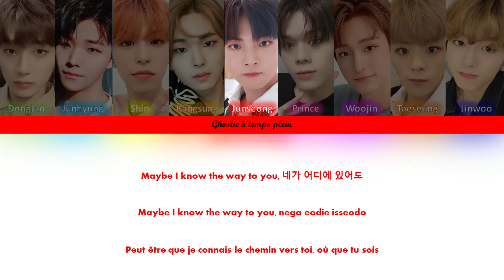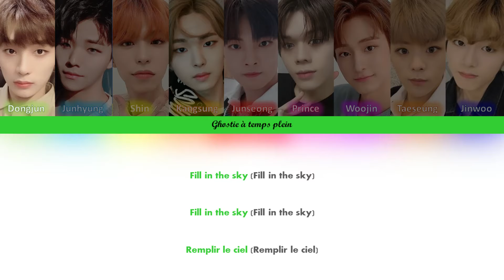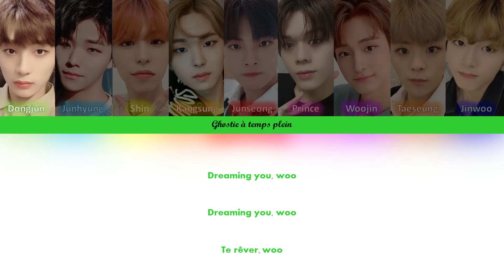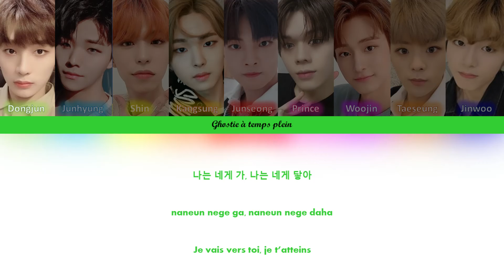{VOSTFR} GHOST9 (고스트나인)- 'WAY TO YOU'/꿈길 (Color Coded Lyrics Français/Rom/Han)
Attention : Je ne parle pas coréen, je traduis du coréen et de l'anglais
Ceci est mon interprétation et il se peut qu'elle ne soit pas exacte, merci de votre compréhension et de votre bienveillance à mon égard.
Je me suis appuyée en partie sur les représentations faites
Je fais cela seulement pour le plaisir et pour faire connaitre Ghost9 à plus de personnes
Sur ce bon visionnage Ghostie!

Un gros merci à Wolfy pour son super travail de traduction!

Tous les droits sont réservés à GHOST9 et Marooentertainment

Artiste: GHOST9 (고스트나인)
Chanson: WAY TO YOU/꿈길
Album: PRE-EPISODE 2 : W.ALL
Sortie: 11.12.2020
Paroles/작사:  WWWAVE, 페이퍼메이커 (PAPER MAKER)
Compositeur/작곡:  WWWAVE
Arrangeur/편곡:  WWWAVE

Aucune tentative de violation du droit d’auteur/ Je ne possède ni les photos ni la musique

All Rights Administered To GHOST9

Artist: GHOST9 (고스트나인)
Song: 꿈길 / Way to you
Album: PRE EPISODE : W.ALL
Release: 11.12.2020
Lyrics/작사: WWWAVE,
페이퍼메이커 (PAPERMAKER)
Composer/작곡: WWWAVE
Arranger/편곡: WWWAVE